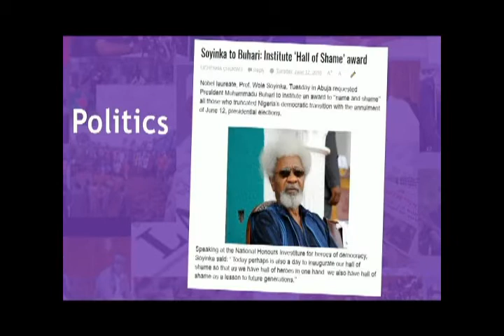Pre-election visit of Dr.Jombo-ofo to Commissioner of Police Ebonyi State